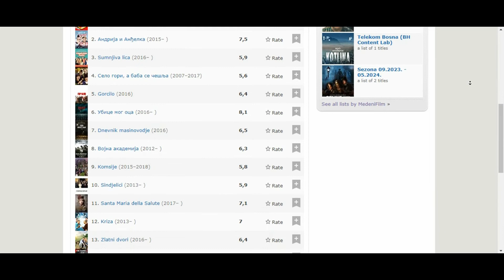FEDIS || Serije 2017